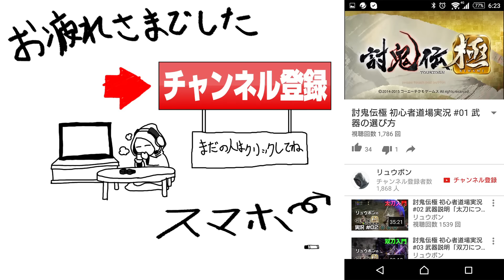【討鬼伝・極】 #60 マルチプレイ実況（後編）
モノノフたちよ“鬼”を討て！迫力の部位破壊ハンティングアクション！
PlayStation4で“鬼”を討て！ 『討鬼伝 極』が、ついにPS4で登場！

更新情報をいち早くお届け！